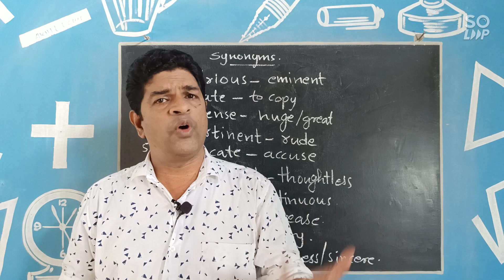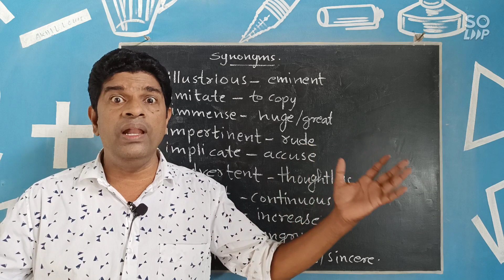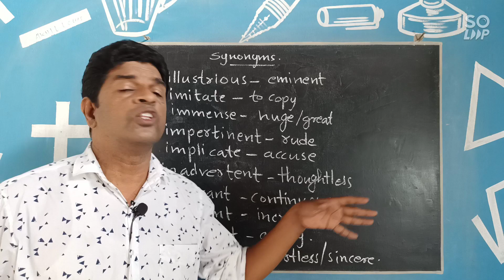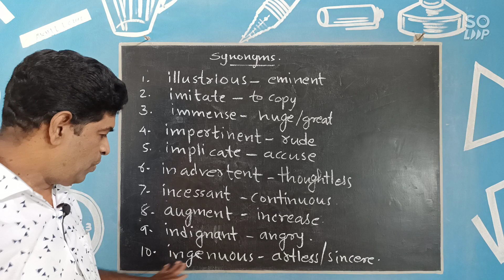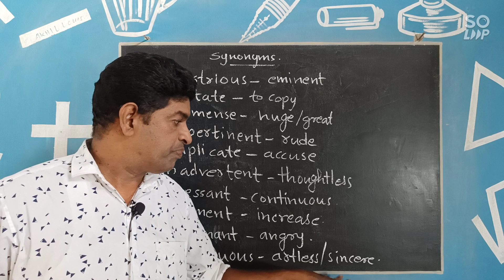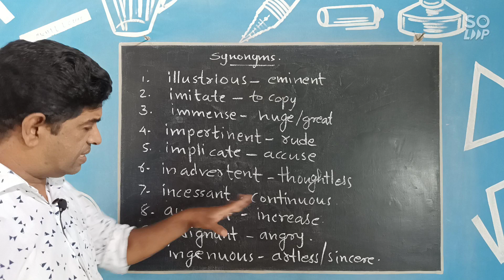Synonyms for all competitve Exams including PSC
PSC and all other boards repeating Synonyms